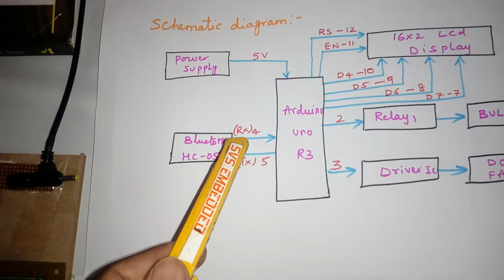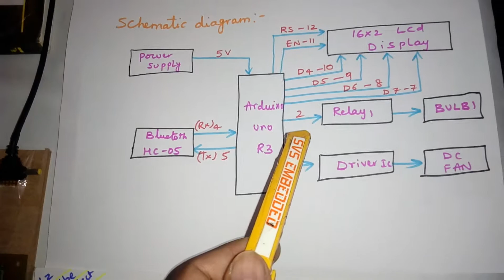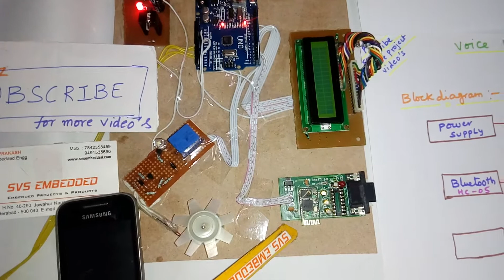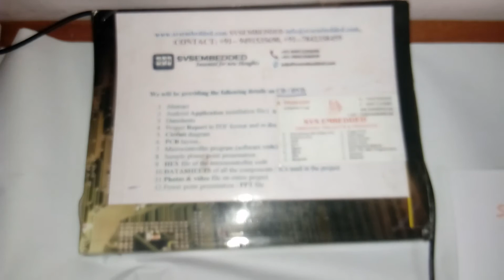voice based home automation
1. Voice Recognition Wireless Home Automation System,

2. Voice controlled Home Automation System,

3. Voice Control Home Automation,

4. Voice recognition based wireless home automation system,

5. Smart Home Automation with Voice command,

6. Design of an Intelligent Voice Controlled Home Automation System,

7. zigbee based voice controlled wireless smart home system,

8. Home Applinces Control By Human Voice using 8051 Microcontroller,

9. voice based home automation,

10. voice based home automation system,

11. voice based home automation project,

12. wireless home automation abstract,

13. voice recognition wireless home automation system based on zigbee (electronics project),

14. automated voice based home navigation system,

15. voice based marketing automation,

16. voice based automated transport enquiry system,

17. voice based automated transport enquiry system in c#.net and mysql,

18. zigbee based voice control system for smart home,

19. Speech Recognition Based Wireless Automation of Home ,

20. Speaker Identification Based Automation System Through,

21. The Design and Implementation of Voice Controlled,

22. Voice Recognition Wireless Home Automation System Based On Zigbee,